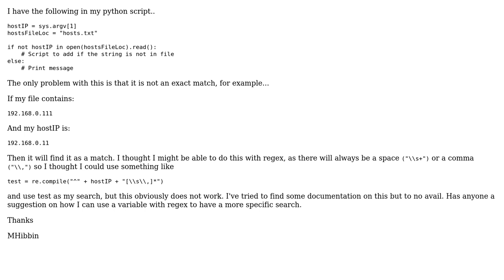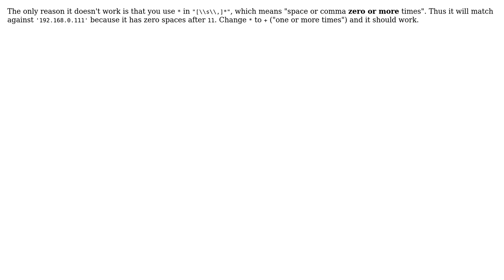Python: find string in file (2 Solutions!!)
Python: find string in file

With thanks & praise to God, and with thanks to the many people who have made this project possible! | Content (except music & images) licensed under CC BY-SA | Music | Images & others | With thanks to user MHibbin user Maksym Polshcha user Lev Levitsky and the Stack Exchange Network Trademarks are property of their respective owners. You are responsible for your own actions.